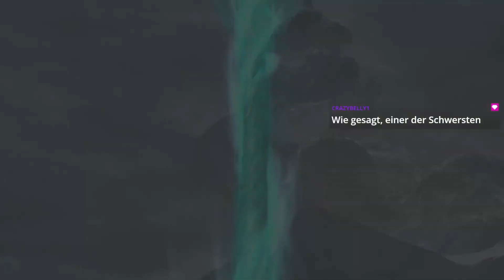Final Fantasy X HD-Remaster | Stream vom 28.12.2021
Aufzeichnung meines Streams vom 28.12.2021. Wollt ihr den Stream in voller Länge sehen? Schaut bei auf Twitch vorbei

Infos über das Spiel:
Final Fantasy X ist ein JRPG von Square Enix.